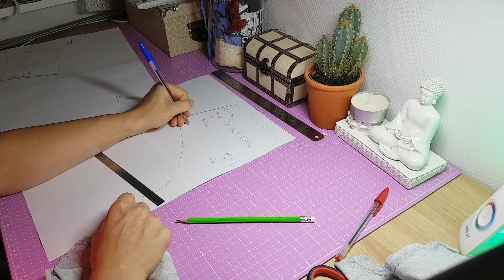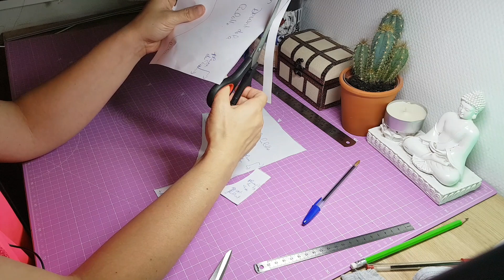Tutoriel de patronage pour faire une culotte- Helena couture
Tuto de patronage. Comment faire un patron maison de lingerie, par exemple une culotte..Un tuto accessible aux débutants.
Ce genre de couture elle est accessible aux débutants!!!

 Bienvenue sur ma chaîne Helena Couture

TUTORIELS ET DIY COUTURE
COUTURE DÉBUTANTS Vêtements et accessoires divers.

A bientôt sur ma chaîne ...
HELENA COUTURE